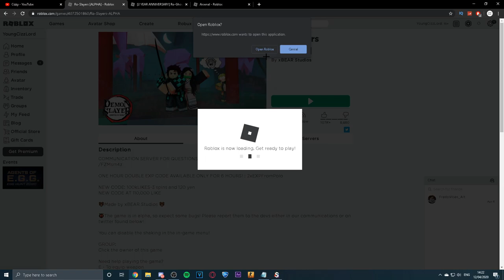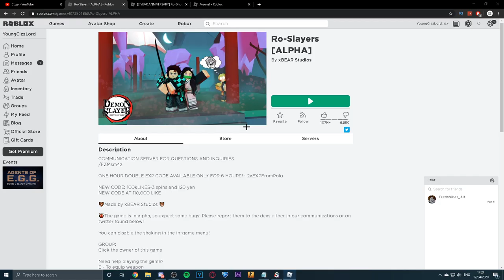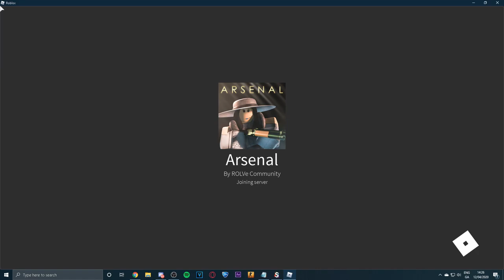*NEW* OVERPOWERED RO-GHOUL, RO-SLAYERS, ARSENAL HACKS / SCRIPTS!!